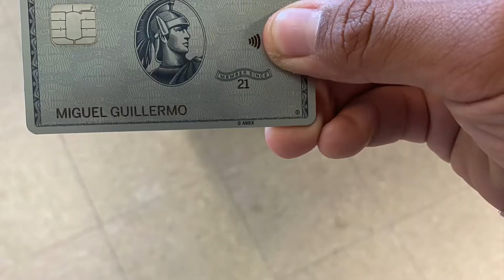My life June/July 2022